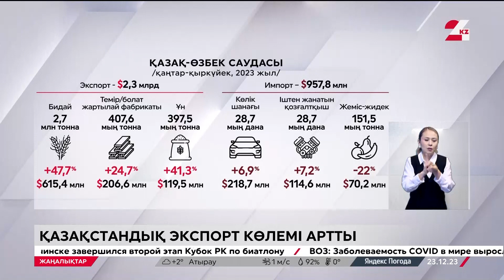Қазақстан мен Өзбекстан арасындағы тауар айналымы 4 млрд доллардан асты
Қазақстан мен Өзбекстан арасындағы тауар айналымы өткен 11 айда 4 млрд доллардан асты.